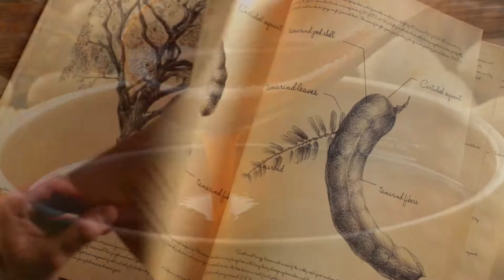A história do Pad Thai, Tailândia | Kangaroo Tours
Filme fornecido por Tourism Authority Thailand como material promocional.